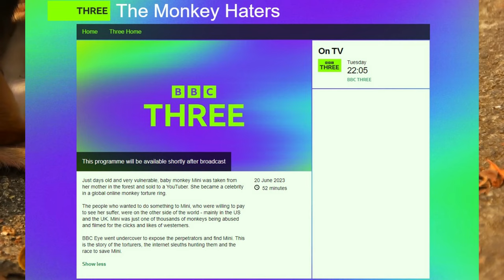The Monkey Torture Ring And The BBC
What has Yardfish been doing? Well, watch the video.